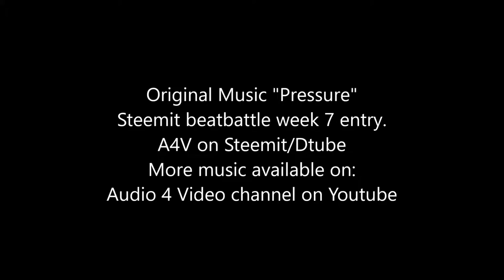Steemit Beat Battle League Week Seven Entry "Pressure"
If you use any music from this channel...
~ PLEASE GIVE CREDIT AND LINK TO THE SONG ~
Stock video footage by Videvo